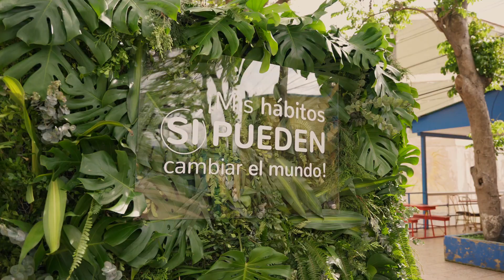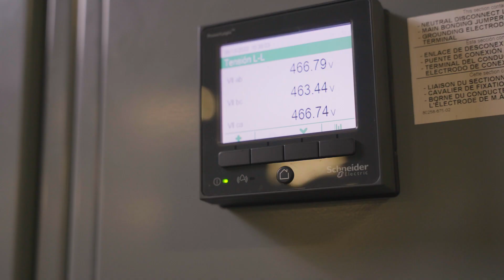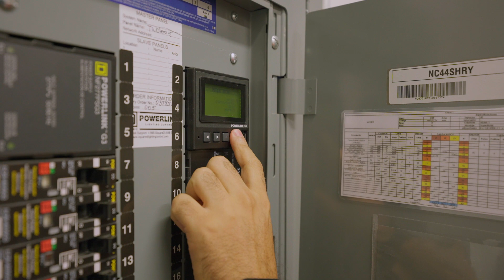Universidad Nacional Autónoma de Honduras: Al digitalizar su Red Eléctrica Ahora es Más Sostenible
La Universidad Nacional Autónoma de Honduras, responsable de la educación en el país y con más de 65,000 alumnos, ha digitalizado su instalación eléctrica para asegurar la operación administrativa, de la academia y del estudiantado. Así, y con el uso de EcoStruxure Power Monitoring Expert, ha podido ahorrar 30% en consumo energético. Conozca más detalles de esta historia de éxito,

►Conoce más de EcoStruxure™ para edificios de una o más plantas